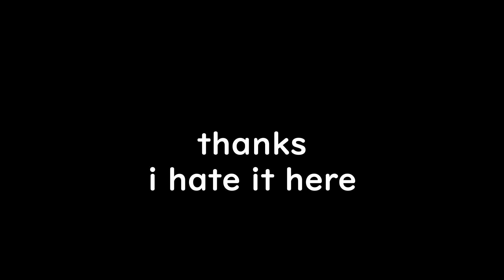don't shoot kids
don't kys melinda i finally finished editing!!!